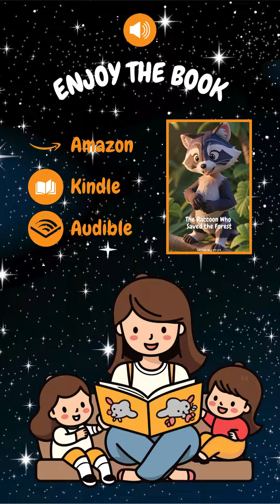📚Explore our captivating book, accessible on Amazon, Kindle, and Audible.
Title: "The Raccoon Who Saved the Forest".

Immerse yourself in the charm of our heartwarming narrative with your little ones 😊❤️